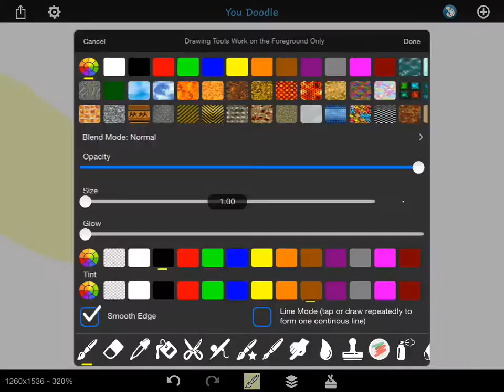Elsa Tsum Tsum speed paint! { By the Chicken!}